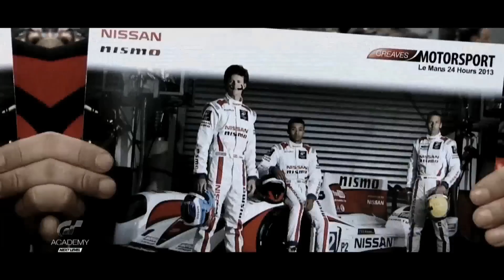GT Academy: Next Level - Episode 3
Follow the incredible journey of the GT Academy Graduates as they progress in their new careers as professional drivers and fully fledged Nismo Athletes.  This episode sees the team tackle the ultimate challenge in the year's racing calendar - the 24 hours of Le Mans!

About NismoTV:

Welcome to Nismo.TV! This is the official channel dedicated to the world of Nismo (Nissan Motorsports) - Join us for trackside action from the Nismo race teams, with films featuring the awesome new Nismo versions of your favourite Nissan cars (370Z, GT-R, Juke, Leaf), highlights from GT Academy and some exciting Nismo projects to be revealed.

Nismo.TV will bring you action 52 weeks of the year, providing constant behind-the-scenes access to YouTube viewers.  This year alone we've journeyed across Europe with the Hoff in the Gumball 3000, we've announced the world's fastest electric race car, the ZEOD RC and we've loads more to come!

これはNISMO （ニッサン·モータースポーツ）の世界に捧げ公式チャンネルです - 私たちは、あなたが道路上のトラックとスポーツカーに車をレースもたらし大好きです。日産GT -R NISMO GT3 、世界最速の電気レースカーを受賞したチャンピオンシップで、だけでなく、トラック上日産の信じられないほどの技術革新 - 叙事詩日産GT -R 、 GT-R NISMO 、ニスモ370Zとジュークニスモの最新購読 - 日産ZEOD RCと日産GT-R LM NISMOは、LM P1カテゴリーで2015ルマン用に構築されている。我々はまた、あなたは、WEC世界耐久チャレンジ、 BESブランパン耐久チャレンジ、スーパーGTやルマン24時間レースからLIVEもたらす！GTアカデミー